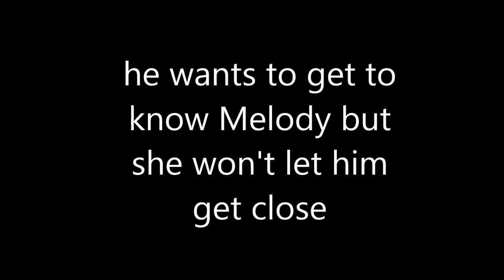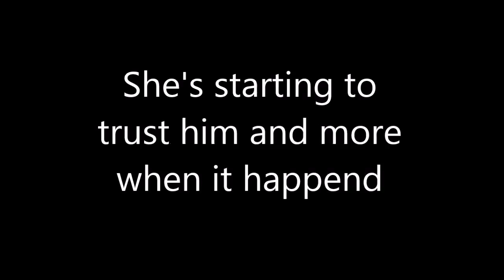Change | Nate Maloley Fanfiction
If you want to know how it goes go check it out on: